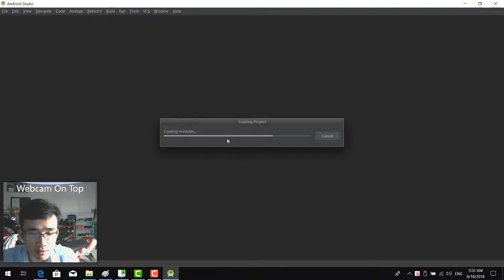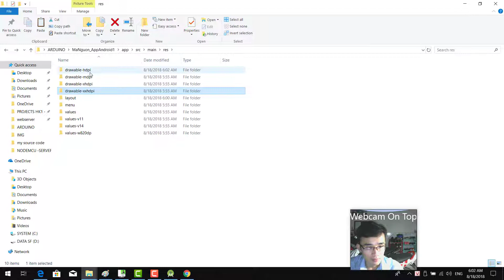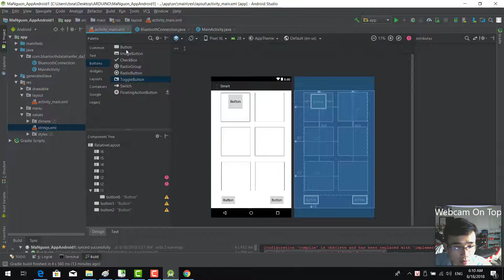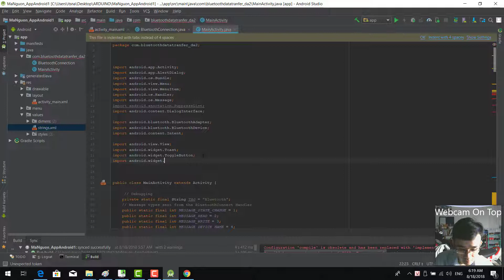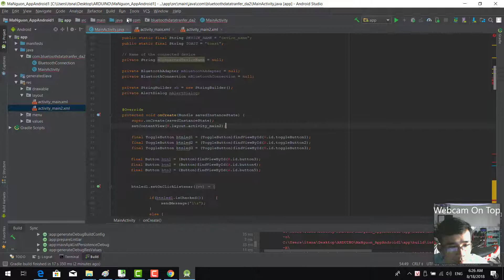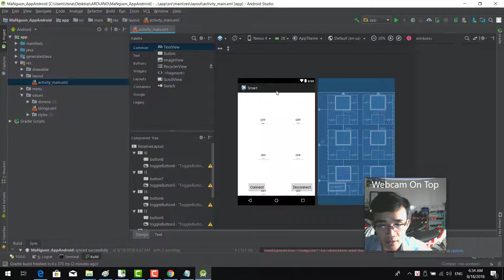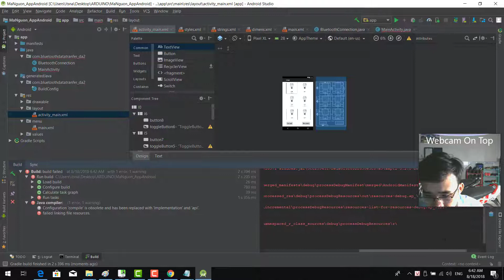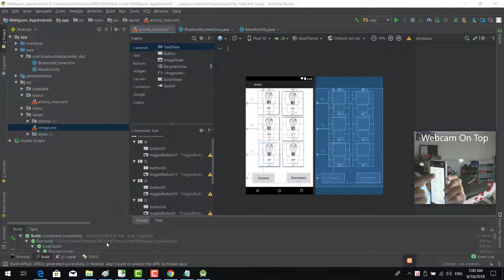BULETOOTH ANDROID STUDIO ARDUINO - LẬP TRÌNH ANDROID VỚI PIC - ARDUINO SỬ DỤNG BLUETOOTH